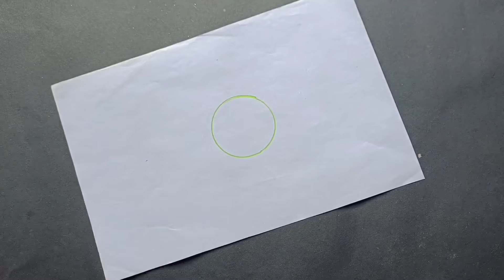Easy DIY | Christmas Decorations 🎄 idea's | Cute Santa Claus handmade For Kids